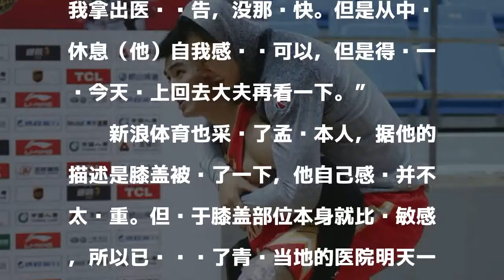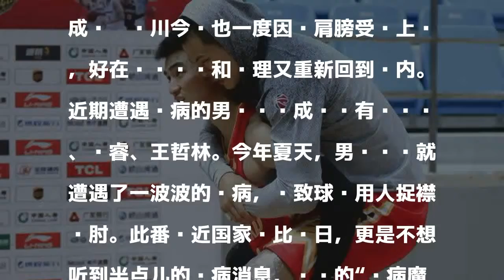伤伤伤！男篮红队战前闹人荒！魔咒何时解除？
北京时间11月17日，CBA第八轮开打。这是联赛在国家队比赛日之前最后一轮比赛。今晚之后联赛将暂停十天，迎接男篮世界杯资格赛的比赛。今晚，在深圳客场对阵青岛的比赛中，男篮红队队员之一、深圳队队长孟铎膝盖受到撞击，当场被队友背出了场地。

發表評論評論如下。